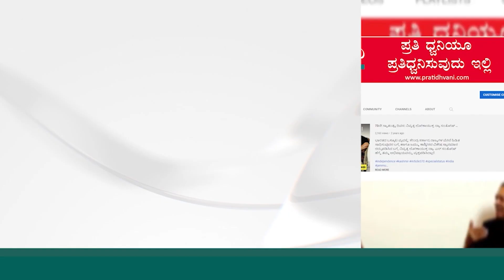Adheera : MumBai Airport ನಲ್ಲಿ ಮಾಸ್‌ ಎಂಟ್ರಿ ಕೊಟ್ಟ ಅಧೀರ.. | Pratidhvani